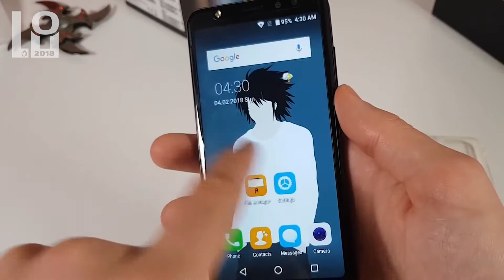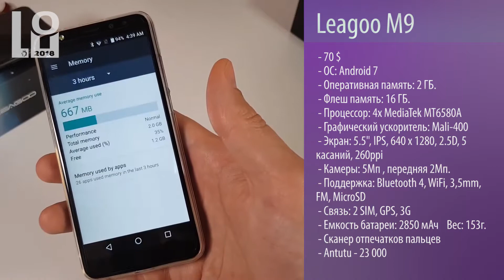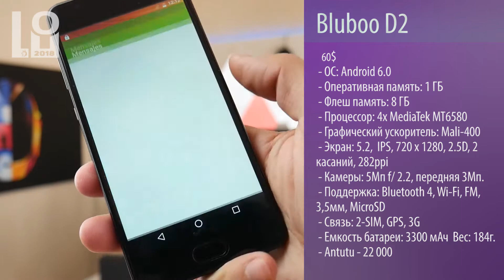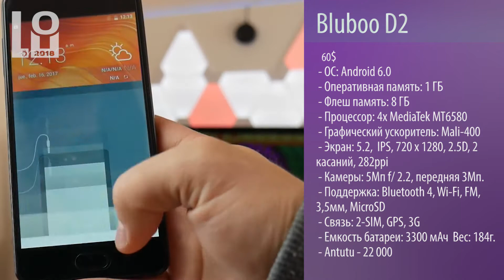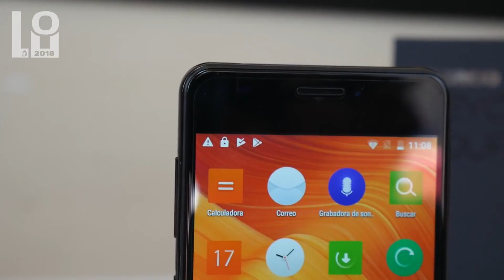Инфо. Leagoo M9 и Bluboo D2 бюджетники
26 марта 2018